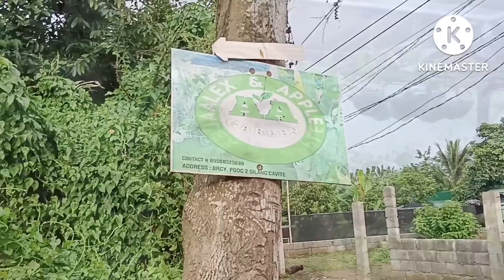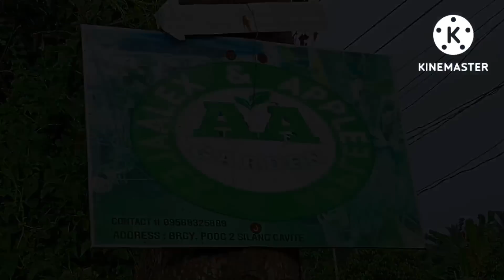Halaman sa Alex and Apples Garden Dito sa Silang Libre Tawad!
COMMENT and SHARE! Your feed back is always appreciated😊comment niyo na rin yung mga name ng garden na gusto niyong makita o mapuntahan!😊

Alex and Apple's Garden
Location: Pook 2 Silang Cavite
Shipping only in Luzon

Socials:
FB: Frecy Endozo / Plantita Verde Ph